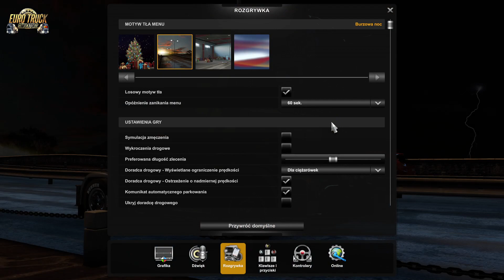euro truck symulator 2Zurych-Tuluza